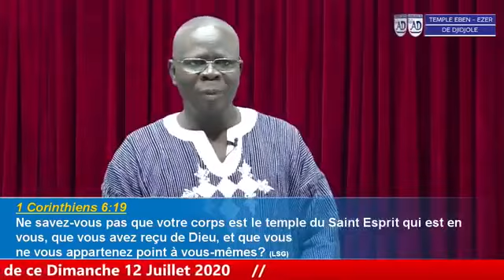LA CHOSE LA PLUS IMPORTANTE DANS CETTE VIE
Thème: LA CHOSE LA PLUS IMPORTANTE DANS CETTE VIE
Texte de base: Matthieu 13 :44-46